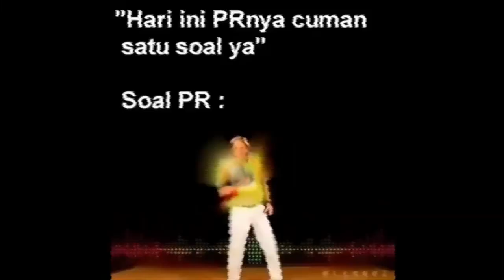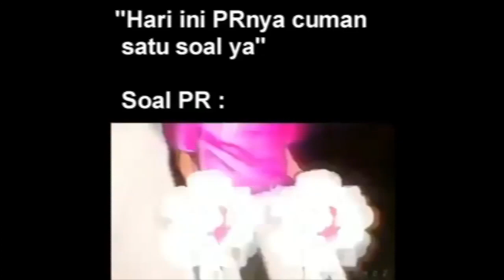ASK ME EVERYTHING !!! ( haydn symphony 88)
ok braderque sebangsa dan setanah air...
kali ini ane mau coba bikin QnA...kita disini have fun aje...
gak ada batasan RUANG LINGKUP...LATAR BELAKANG apalagi MANFAAT DAN TUJUAN nye...HAHAHA.

Ayo Braderque..u bole tanya ap aj..BEBAS!!!
tulis di Kolom komentar ya...SEMANGAT TERUSS!

oh ya...follow iG ane jg karna ada episode semangat pagi hampir di setiap hari nya di iG story. ^^